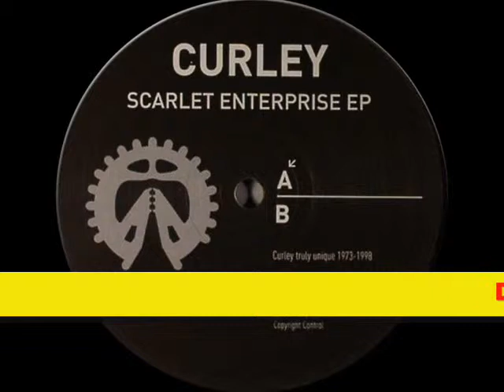Curley Music 08 - Curley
Vinyle hardtek mentale par Curley
Curley music 08 - Repress Utmostfear : UTMOST 1303